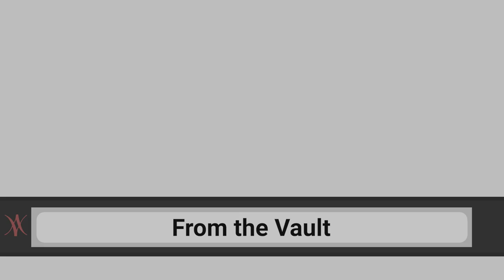Life on the Bog • Episode 22 • June 9-17, 2020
Brush and slashings bonfire time! I continue to hunt small maple and oak saplings in the surrounding woods, bringing the 12-15-inch tall gentles to the west yard for their new homes. I am interrupted by a hard and heavy rain that floods the workspace and converts my wheelbarrow topsoil into mud. Another discovery: Indian paintbrush, a dapper plant often confused with the similar-colored but more common hawkweed. When sectioning a small downed oak I uncover a three-inch wide moth. Knowing only the name Cecropia, I assume that’s what it is. Turns out it’s a polyphemus moth and equally gorgeous in color and markings. How it survived the six-inch oak above it, I have no clue. But, the next day it was gone. Video footage included.

This channel chronicles life lived closely within the natural world, its seasonal shifts, observing the wildlife passing through and the rhythms advancing: grouse drumming, peepers screeching, trumpeter swans trumpeting, grosbeaks fluting. This journey is at times absurd, reflective, humorous, slapstick, thoughtful, silly, contemplative, and laughable, but never profane.